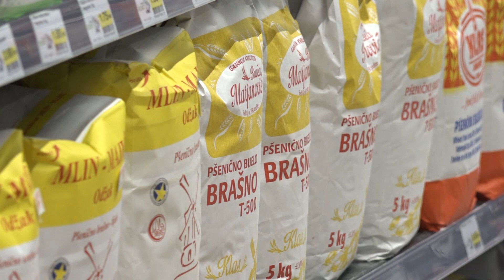Kampanja "Društveno odgovorni" u sjeni drugih poskupljenja 13.11.2023.